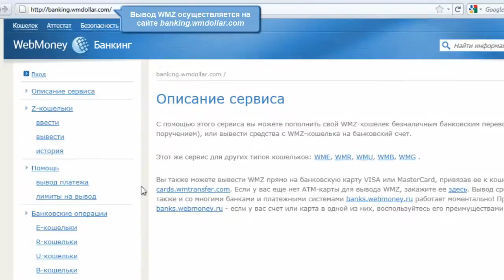Новости WebMoney: Вывод WMZ и WME на банковский счет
Расширились возможности по выводу WebMoney для пользователей за рубежом.
Теперь физические лица получили возможность выводить средства с
на свои банковские счета.
Для вывода средств нужно на сайте сервиса ввести реквизиты платежа и сумму.
После недолгой проверки реквизитов вам будет выставлен счет. Немаловажно,
что шаблон платежа сохраняется, то есть, реквизиты вашего счета вам нужно
будет ввести только один раз, а в дальнейшем вы сможете просто выбрать
нужный шаблон из списка
Подробнее прочитать о тарифах на вывод
сервисов.